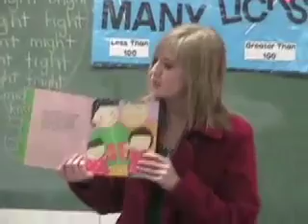CNY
My class visiting Ester Elem